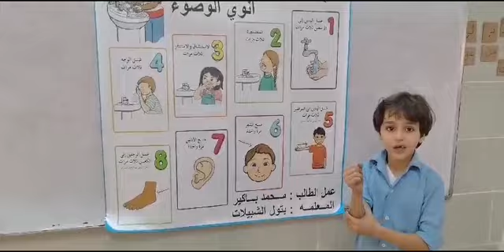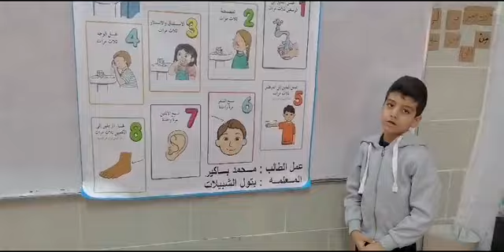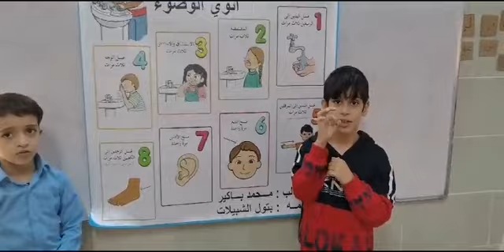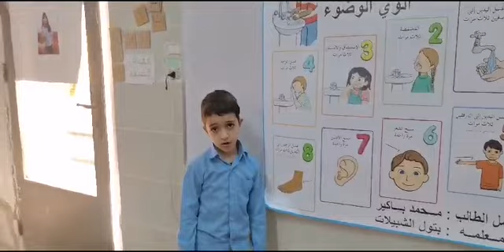علموا اطفالكم طريقة الوضوء بشكل صحيح مع أبطال الصف الثاني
كيفية الوضوء
مبطلات الوضوء فرائض الوضوء خطوات الوضوء سنن الوضوء هل الاستحمام يغني عن الوضوء هل الافرازات تنقض الوضوء فروض الوضوء الوضوء يساعد على نظافة العينين الوضوء يطفئ الغضب الوضوء يكفي للطهارة من الحدث الأكبر